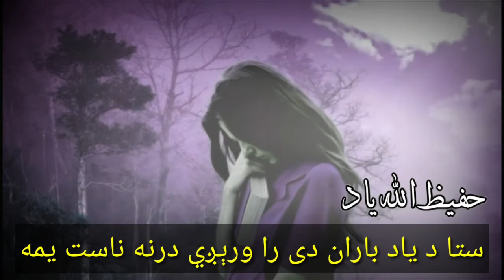Pashto Sad Ghazal - پښتو غمزده غزل